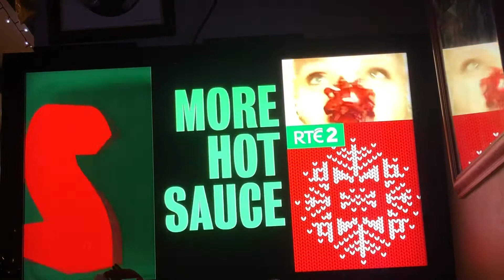Jurassic world fallen kingdom RTÉ two intro